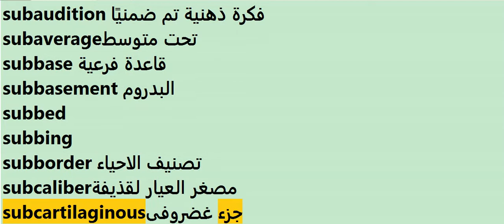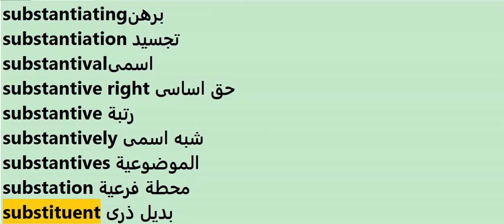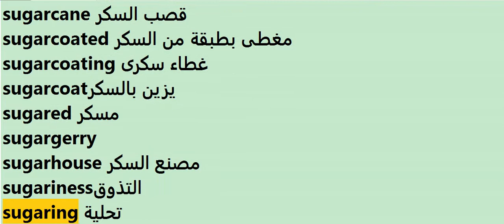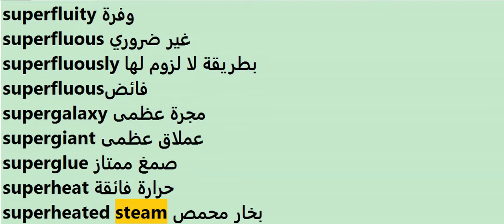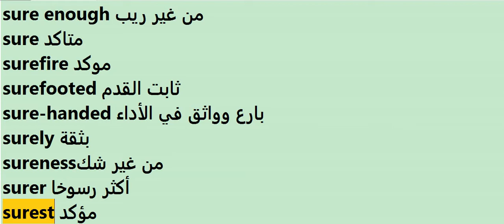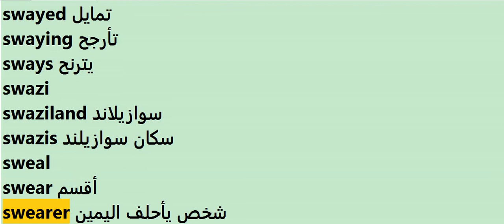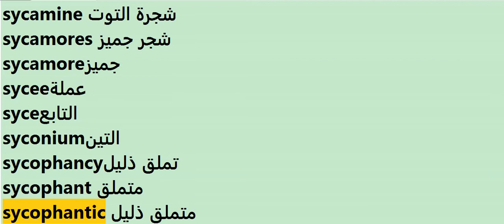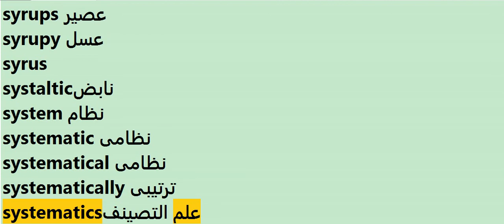Keyword dictionary S-4